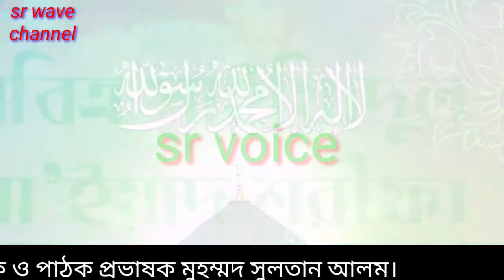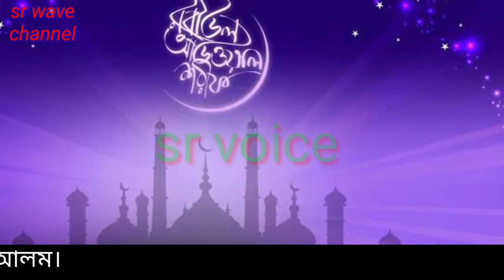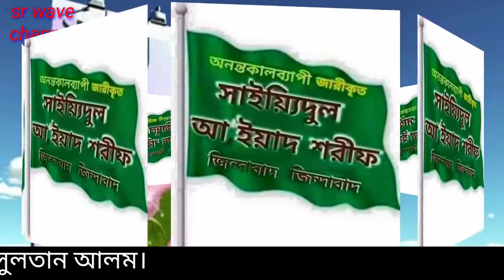"আমি ঈদে মিলাদুন্নবীর মাহফিলে যাবো"নতুন কাছিদা শরিফ। @লেখক ও পাঠক প্রভাষক মুহম্মদ সুলতান আলম।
"সাইয়্যিদুল আইয়াদ মারহাবা"@ নতুন কাছিদা শরিফ। লেখক ও পাঠক প্রভাষক মুহম্মদ সুলতান আলম।
"ইয়া নাবী সালাম আলাইকা" মিলাদী নাত শরিফ। লেখক ও পাঠক প্রভাষক মুহম্মদ সুলতান আলম।@"দিলে আছেন মামদুহ" হৃদয় জুড়ানো নতুন কাছিদা শরিফ। লেখক ও পাঠক প্রভাষক মুহম্মদ সুলতান আলম।"আমার জীবন গেল পাপে পাপে"নতুন হামদ শরিফ। লেখক ও পাঠকঃ প্রভাষক মুহম্মদ সুলতান আলম।
IYA AKA,PRIO AKA MADUH AKA.New Kalam & Qaseedah Shorif By Lecturer  Muhammad Sultan Alam.
আজও ফুরাতের তীরে।কারবালা স্মরণে গজল। কারবালার কষ্টের গজল।লেখক ও পাঠক প্রভাষক মুহম্মদ সুলতান আলম।
মরুর বাতাস ওই।কারবালার গজল। লেখকঃমুহাম্মদ কামরুল ইসলাম কিরন, পাঠকঃপ্রভাষক মুহম্মদ সুলতান আলম।
"শোকে মাতম আশুরায়"Shoke Matom Ashuray.লেখক ও পাঠকঃ প্রভাষক মুহম্মদ সুলতান আলম।"এলো ১০ ই মুহররম"কারবালার হৃদয় বিদারক কাছিদা শরিফ। লেখক ও পাঠক প্রভাষক মুহম্মদ সুলতান আলম।
"হযরত আলী, মা ফাতিমা"লেখকঃমুহাম্মদ কামরুল ইসলাম কিরন মাস্টার,পাঠকঃ প্রভাষক মুহম্মদ সুলতান আলম।"আপনার মতো এমন ভাল কেউ তো করে না "নতুন কাছিদা শরিফ। লেখক ও পাঠকঃ প্রভাষক মুহম্মদ সুলতান আলম।
"দূর আরবে রাসুল প্রেমে"New nat Shorif by Lecturer Muhammad Sultan Alam. New Kachida Shorif.
"মাঝ রাতে ঘুম" নাত শরিফ। কাছিদা শরিফ।
"এ জীবনটাতো মায়ার ভেলা" নতুন কাছিদা শরিফ। নাশিদ।নাত শরিফ।কাছিদাশরিফ
"ইয়া মামদুহু মামদুহ" Covrered by Lecturer Muhammad Sultan Alam.
"রাসুল বিনা মামদুহ বিনা" নতুন কাছিদা শরিফ।kachidashorif
"ইয়া মামদুহ। ইয়া মামদুহ"By Lecturer Muhammad Sultan Alam.নতুন কাছিদা শরিফ।কাছিদাশরিফ ইয়ামামদুহ#
" আপনারই রহম দিয়ে"নতুন কাছিদা শরিফ(25.05.21)। লেখক ও পাঠকঃ প্রভাষক মুহম্মদ সুলতান আলম।"ঈদ মোবারক।ঈদ মোবারক।" ২০২১এর ঈদের কাছিদা শরিফ।লেখক ও পাঠকঃ প্রভাষক মুহম্মদ সুলতান আলম।"এলেন বুঝি মানব সাজি" নাত শরিফ।প্রভাষক মুহম্মদ সুলতান আলম।"মামদুহ আপনি জান্নাতে" নতুন কাছিদা শরিফ। লেখক ও পাঠকঃ প্রভাষক মুহম্মদ সুলতান আলম।মামদুহ কাছিদাশরিফ বাংলাগজল"যে রাসুলে উজ্বালা হয় দুনিয়া". নতুন নাত শরিফ।" জীবনে পাবো কি আপনার দীদার" নতুন নাত শরিফ।
"৯ই রমাদ্বান মুক্তির দিশা" অসাধারণ কাছিদা শরিফ।লেখক ও পাঠকঃ প্রভাষক মুহম্মদ সুলতান আলম।
"খলিফাতুল উমাম" নতুন মনোমুগ্ধকর  "হৃদয় মাঝে দিলিই খানকায়" কাছিদা শরিফ।পাঠকঃ প্রভাষক মুহম্মদ সুলতান আলম।লেখকঃ মুহম্মদ সাইফুল্লাহ নূর।"শবেই বরাত এলো" শবেই বরাতের নতুন কাছিদা শরিফ।
"আমি ক্ষুদ্র তাই" Covered by Lecturer Md Sultan Alam.Best Nashid 2021."এলো শবেই বরাত" Covered by Lecturer Muhammad Sultan Alam.New Kachida Shorif.
"আমার যত স্বপ্ন"নতুন কাছিদা শরিফ। পাঠক ও লেখকঃপ্রভষক মুহম্মদ সুলতান আলম। শবেই মিরাজের গজল।কাছিদাশরিফ শবেইমিরাজ বাংলাগজল "শবেই মিরাজ"।শবেই মিরাজ ২০২১ এর কাছিদা শরিফ। প্রভাষক মুহাম্মদ সুলতান আলম"পৃথিবীতে আর কেহ নাই।"অসাধারণ কাছিদা শরিফ।ভাল লাগার মত কাছিদা শরিফ।প্রভাষক মুহাম্মদ সুলতান আলম।
" আপনাকে ডাকি কেমনে"সেরা কাছিদা শরিফ।  প্রভাষক মুহাম্মদ সুলতান আলম।
"রাসুল আপনাকে পেয়ে"একটি সুন্দর নাত শরিফ।প্রভাষক মুহাম্মদ সুলতান আলম।নাতশরিফ
"মামদুহজ্বীকে চাহি." অসাধারণ নতুন কাছিদা শরিফ।প্রভাষক মুহম্মদ সুলতান আলম।নতুনকাছিদাশরিফ
"মুসিবতে না পাই যদি"।নাতশরিফ
"দরবার।দরবার।দরবার।" By Lecturer Muhammad Sultan Alam.New Kachida Shorif.dorbar dorbar kachidashorif#
"Iya Mamduh Aponake"covered by Lecturer Muhammad Sultan Alam.New kachida Shorif.iyamduh kachidashorif mamduh.
"ইয়া রাসুল আপনায়"নতুন নাত শরিফ।রাসুল (সঃ)এর মুহাব্বতে নাত শরিফ।
"Ami Adhar Ghore" Nat shorif covered by Lecturer Muhammad Sultan Alam.
"মদিনা প্রেমে মামদূহী সৈনিক "নাত শরীফ।কন্ঠঃ প্রভাষক মুহাম্মদ সুলতান আলম
"Apnar Opomane thomke Geche Ei Duniya" Covered By Muhammad Sultan Alam.
"Milade shokti,Milade mukti" nat shorif by Muhammad Sultan Alam.miladshorif natshorif kachidashorifMilade o Daki,Duhat Tule Poran Khule"
"Tuku Ja Man Kuja" by Muhammad Sultan Alam.Special nat shorif.highly praising kalam,fomous nashid.mdsultanalam natshorif urdunatshorif.It is a wonderful urdu nat shorif,the nat is very popular nut very hard song. but it is an islamic content. islami kalam is very sensible for the spiritual aspect, and feelings,on the theme that i mean is existing islami or divine power.to grow spiritual feelings the nashid of course, help the viewers to move in touch of right path.my viewers can get the contentment of their mind and setting their mind in islamic song to develop their mentality to the islam.it is the main purpose to inform the individuals and my aim to call the viewers to do and stay in touch of islam. my aim to entertain the individuals is simple but board.some aspects are very countable to locate the positive position.This divine entertainment is better to me than worldly entertainment i think.so for the getting jannat in the next life this type of islamic zeal is really needed for every one. no matter fo me that i am very committed to Alalh to do right things or to run in the path of Allah. For this why we know the bad music spoil our young generation and others.on accounts of my getting happiness in the next life we have to stay in touch of islam.